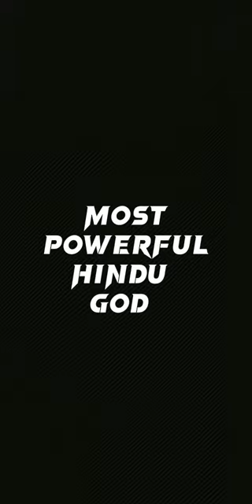HINDU GOD hanuman ji ram ji attitude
sahil joshi vlogs Sourabh Joshi vlog fukra Insaana 1 adventure mister Indian Hacker carry minati chimakandi crazy xyz
mrbeast